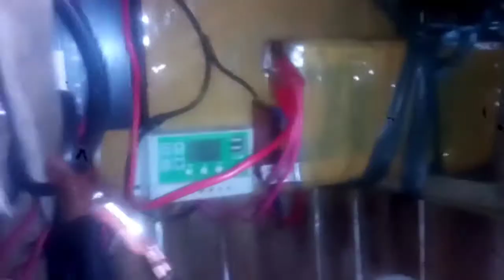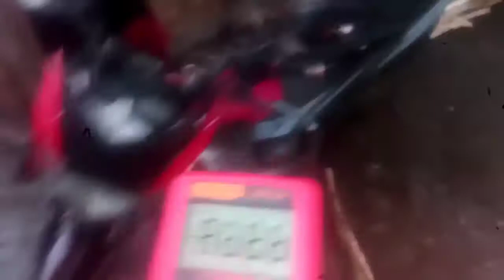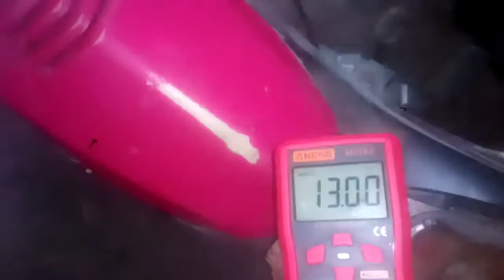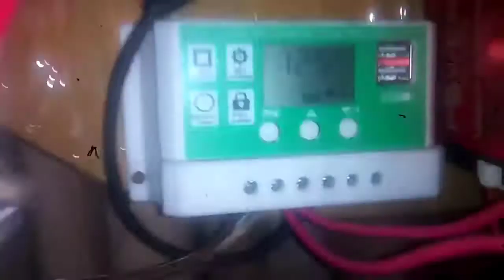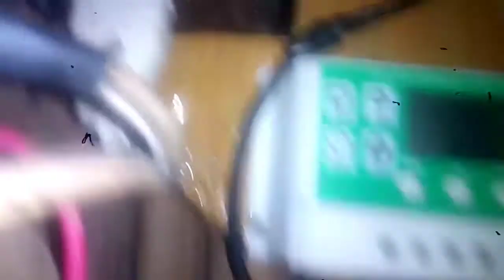ITO ANG SAGOT SA SOLAR SET UP PAG MAULAN